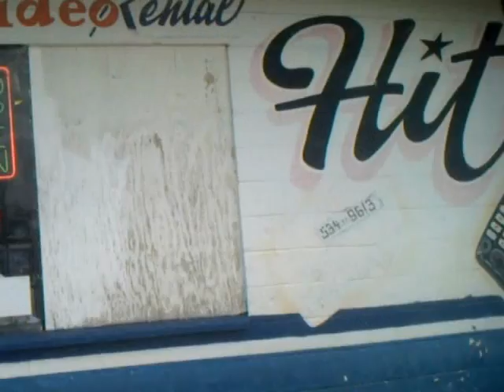Episode #2 "Braided Up"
In the second episode of Playa Rabbit TV Playa Rabbit takes you thru a quick tour of his hometown Fort Worth tx and into his daily life

Download his new album "Game Recognize Game" coming soon to snocap